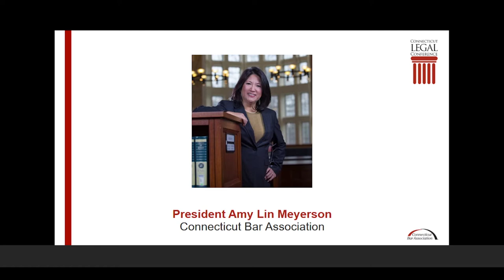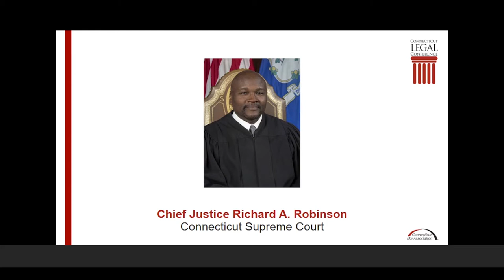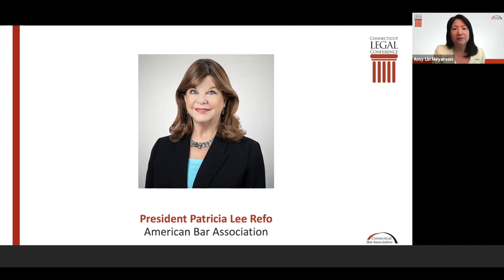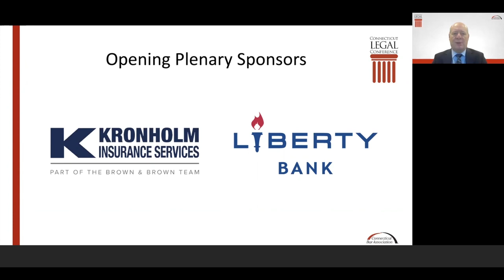2020 Connecticut Legal Conference | OP01 Opening Plenary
On Monday, September 14, Connecticut Supreme Court Chief Justice Robinson and ABA President Patricia Lee Refo opened the first day of the 2020 Connecticut Legal Conference.

Thank you to our Opening Plenary Sponsors Kronholm Insurance Services and Liberty Bank for your support.